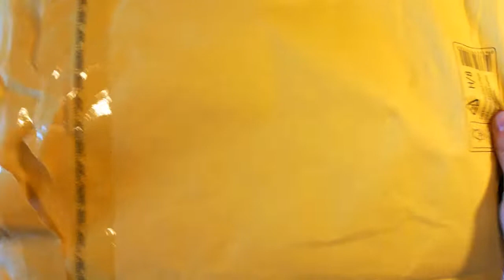"Unbolsing" - Los Mundos de Rubik | Cubos de Rubik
¡Bienvenidos otra vez al rincón del Cubitero!
Hoy os traigo un unboxing especial, de los Mundos de Rubik, pero esta vez en lugar de caja hay una bolsa, y os explico el por qué.